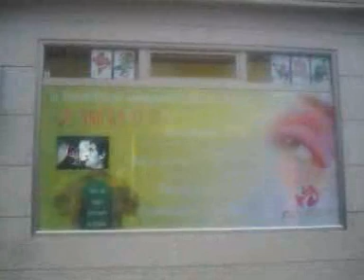Cartel vitrina de exclusivas celtiberas